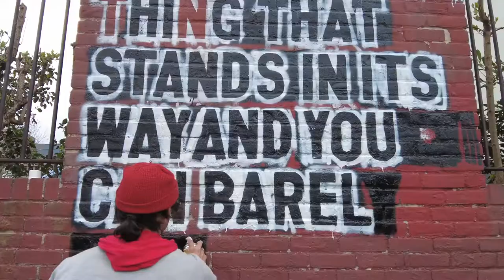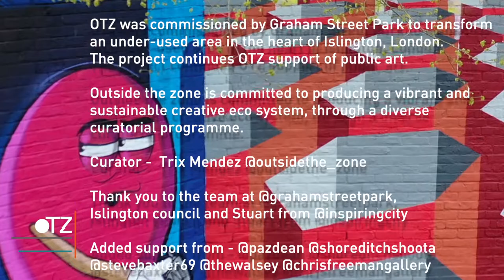Graham Street Park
Public art project

OTZ Gallery is committed to producing a vibrant and sustainable creative eco system, through  a diverse curatorial programme. Realising ambitious projects that have a powerful social impact through, public art projects, gallery exhibitions, collabs, performances and digital works.

OTZ public art platform acts as an informal artist residency operating across multiple sites across london.  These large scale site-specific artworks integrate and respond to the surroundings.

Re-purposing public spaces whilst merging art forms through an artistic and curatorial exploration to communicate ideas.

Graham St Park is located next to City Rd canal basin. London, N1 8LA

The central theme of the project is - We are more than one voice

"As the internet has globalised the world, there is little space left to be an individual.
 Public areas have now become a vital component to reconnecting yourself to life"

Over a 2 week period 13 artists were invited to transform the space and produced exciting works that encourage people to interact with their local surroundings.

Curator - OTZ - @outsidethe_zone

Film - Mervyn - Penrose @officeearth

Media and support - Stuart from @inspiringcity

Thanks to the team at - @grahamstreetpark and Islington council

Supported by: @pazdean @shoreditchshoota @stevebaxter69 @thewalsey @chrisfreemangallery

Artists

 + An OTZ intervention +